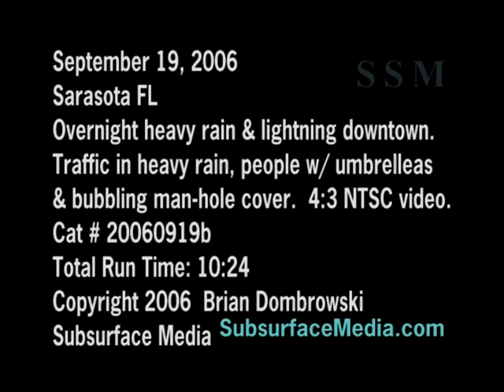Stock footage; Overnight Heavy Rain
High quality video of overnight heavy rain storm the night of September 19, 2006 in downtown Sarasota Florida.  Water bubbling up through man hole over.  Traffic in flooding roads.  4:3 NTSC stock footage.  Weather news footage.  SSM.  Cat#20060919b.

Subsurface Media
Producer: Brian Dombrowski